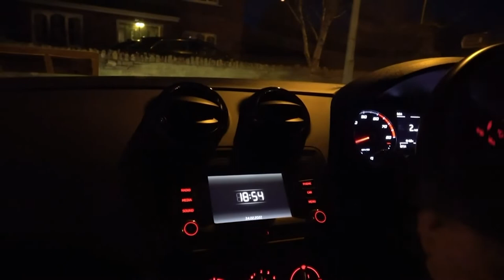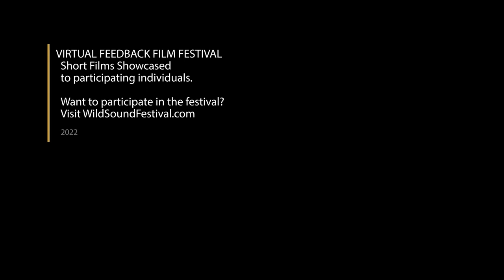TEDDY TOOK A CLEANER TO THE CLEANERS Short Film, Audience Feedback June 2022 Thriller/Suspense Fest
TEDDY TOOK A CLEANER TO THE CLEANERS, 7min., Ireland, Comedy/Thriller
Directed by  Noel Holmes
cleaning lady get surprised by Teddy...not someone named Teddy but a teddy bear !